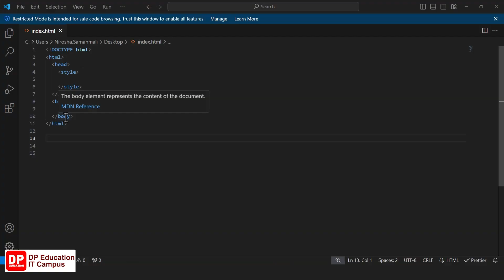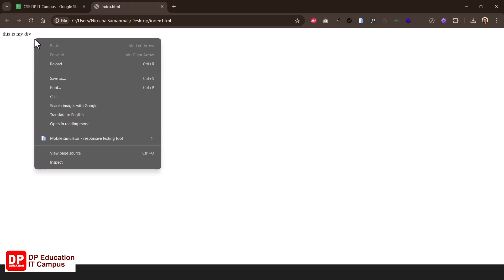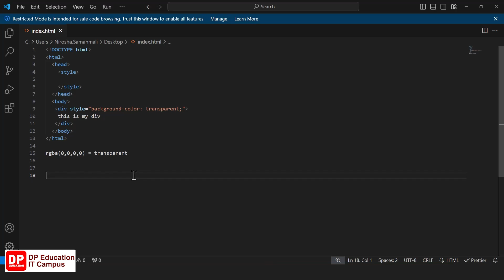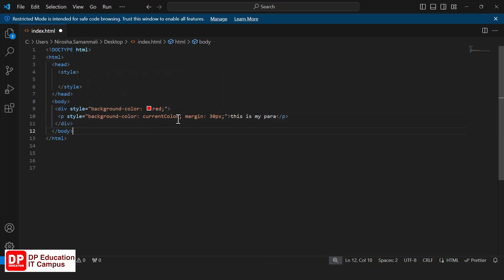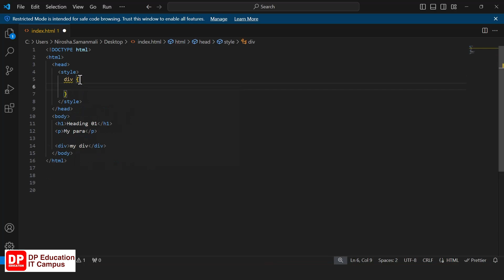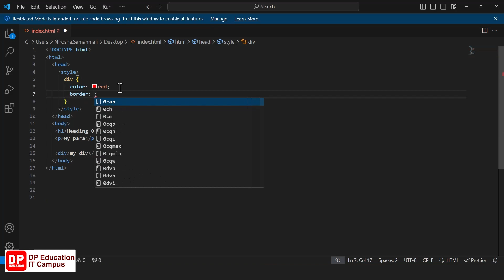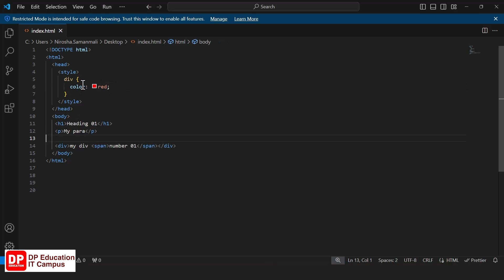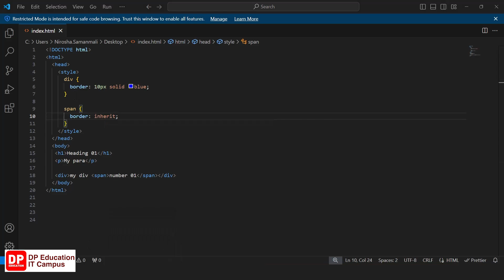Unit 08 | CSS Color Keywords | Intermediate Level